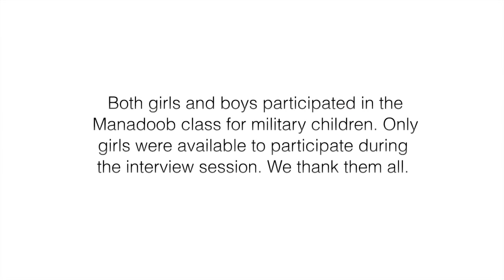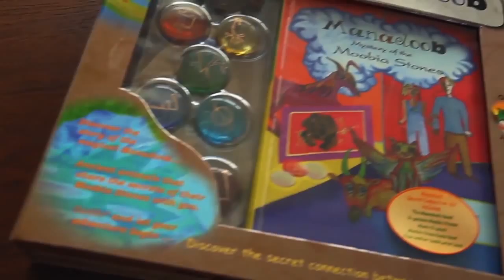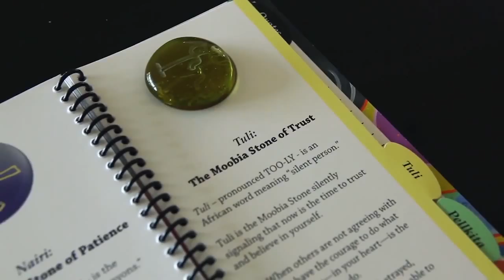Manadoob - Military Kids Cope